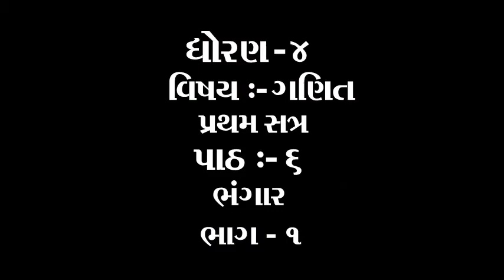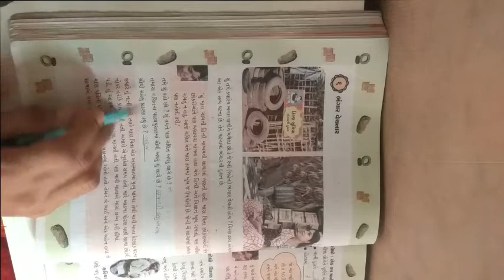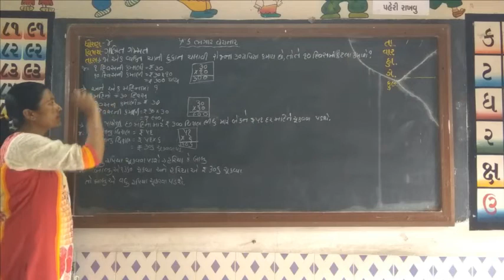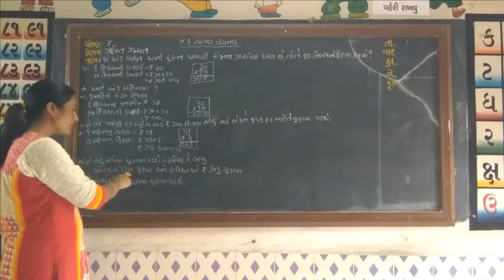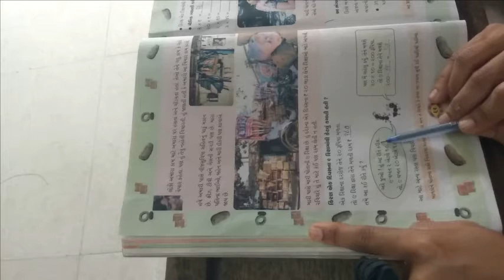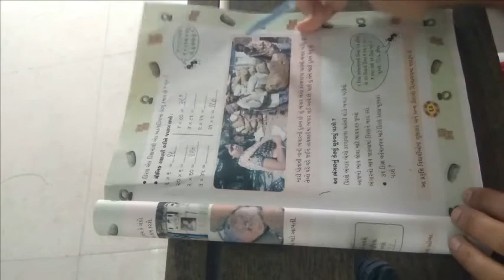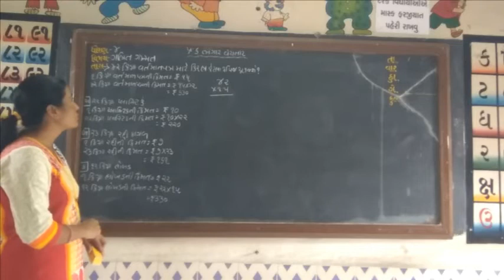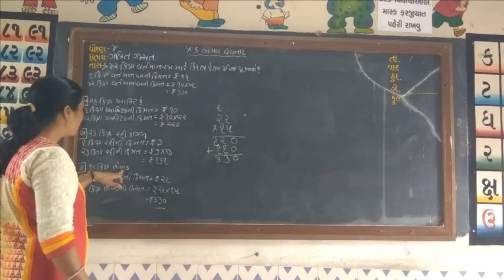ધોરણ ૪ વિષય ગણિત પાઠ ૬ ભંગાર ભાગ ૧